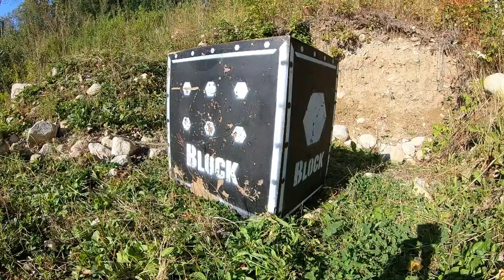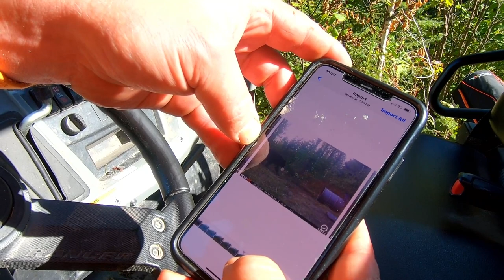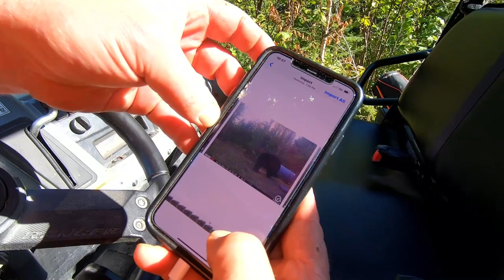Algoma Bear Hunting (Whitefish Lodge)!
Ty Sjodin puts some time in the tree stand in hunt of bruiser black bear while staying at Whitefish Lodge and Outpost in Ontario's Algoma Country. This is an impressive operation with three Bear Management Areas that produce many bears over that 300-pound mark every season. The bear population in these BMAs is equally remarkable. It's not uncommon to see four or more bears on every sit.

Whitefish Lodge's cabins are incredibly comfortable with all the necessities a person could ask for in the heart of the wilderness. Full kitchens and bathrooms along with very roomy bedrooms. They don't skimp on anything, especially on one of the cabins' most important things: the beds! Even more impressive are the sunrises and sunsets from the cabin deck!

Whitefish Lodge and Outpost Camps offers world-class spring and fall trophy bear hunting, so if you are looking for a place to see multiple bears and a high probability of connecting on your next trophy bear, give Coop a call. They also offer moose and wolf hunts and fantastic multi-species fishing, including walleye, lake trout, pike and more.